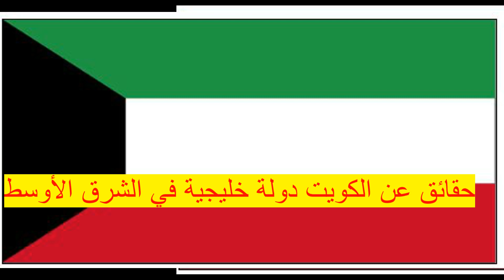الكويت ، دولة شبه الجزيرة العربية الواقعة في الركن الشمالي الغربي للخليج العربي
الكويت ، دولة شبه الجزيرة العربية الواقعة في الركن الشمالي الغربي للخليج العربي. تبلغ مساحتها 17818 كيلومتر مربع. لفتت الدولة الصغيرة ، التي كانت محمية بريطانية من عام 1899 حتى عام 1961 ، انتباه العالم في عام 1990 عندما غزت القوات العراقية وحاولت ضمها. طرد التحالف بقيادة الولايات المتحدة الجيش العراقي من الكويت في غضون أيام من شن هجوم في فبراير 1991 ، لكن الغزاة المنسحبين نهبوا البلاد وأشعلوا النار في معظم آبار النفط.

1. أول دولة خليجية لديها دستور وبرلمان هي الكويت.
2. الكويت ، رسميا دولة الكويت ، هي دولة في الشرق الأوسط.
3. الكلمة العربية التي تعني "حصن" هي مصدر الاسم الكويت.
4. كانت الكويت أول دولة تقنن سباق الهجن في عام 2006 ، مع وجود فرسان آليين يتم التحكم فيهما عن بعد.
5. يعتمد الاقتصاد في الغالب على البترول.
6. حصلت المرأة في الكويت على حقها في التصويت عام 2006.
7. اللغة الرسمية لدولة الكويت هي اللغة العربية
8. الاسم الرسمي للبلد هو دولة الكويت.
9. الدينار الكويتي له القيمة الأكبر في العالم بأسره.
10- الصقر طائره الوطني.
11. تتمتع الكويت ببيئة صحراوية جافة بفصول الصيف الطويلة الحارقة والشتاء القارص والبارد.
12. تشترك الكويت في حدود برية مع العراق والمملكة العربية السعودية.
13. العرفج هي زهرة الكويت الرسمية.